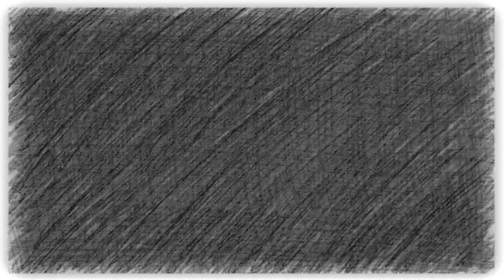Flywheel Three Free Energy 30 Kva Generator बिना डीजल पेट्रोल के चलने वाला जनरेटर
Flywheel Three Free Energy 30 Kva Generator
बिना डीजल पेट्रोल के चलने वाला जनरेटर

about.
Flywheel Eree Energy
free electricity punjab
flywheel Free energy project
flywheel free energy device
free energy magnet generator
homemade
free energy light
free energy generator magnet
free energy generator with dc motor
free energy project
electricity free
electricity free in punjab
electricity free in delhi
Electricity free in rajasthan
electricity free
electricity free refrigerator
electricity free washing machine
electricity free air pump
electricity free water pump
free energy ac
free energy ac generator
free energy ac motor
free energy air conditioner
free energy with ac motor and car
free energy of activation
free energy of activation enzymes
free energy devices that actually
work
free energy 220 volt ac
Free energy generator 220v ac
free electricity generator
free electricity for home
free electricity project
free electricity generator homemade
free electricity in delhi
free electricity with magnets
free electricity generator with dc
motor
generator free energy
free electricity water pump
free electricity science project
generator free energy magnetic
generate free electricity at home
generator free energy 220v
generate free ethereum
generator effect free science
Generator free
Lessons
alternator generator free energy
free generator electric fan
water generator free energy
diy generator free energy
home made Flywheel free energy